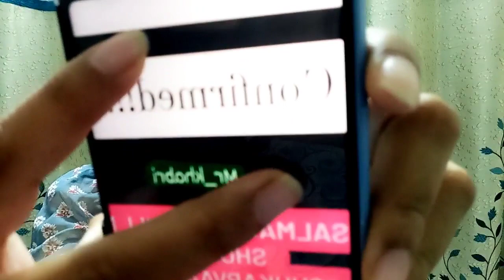Set se ayi badi khabar, Salman nahi karenge weekend ka vaar shoot? Janiye wajah!